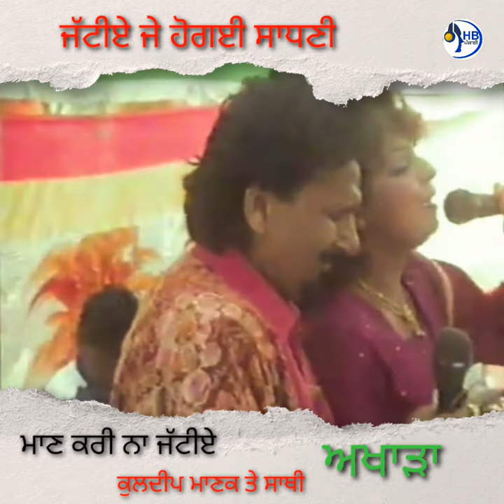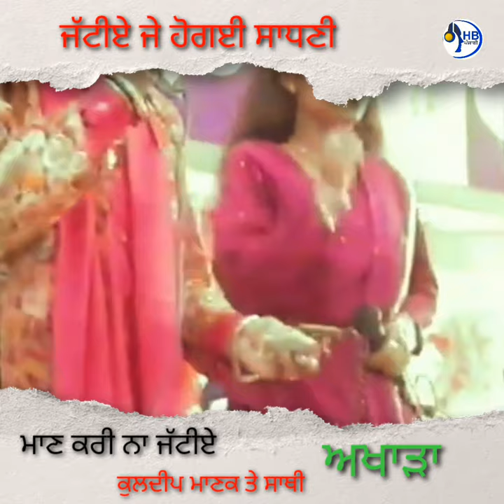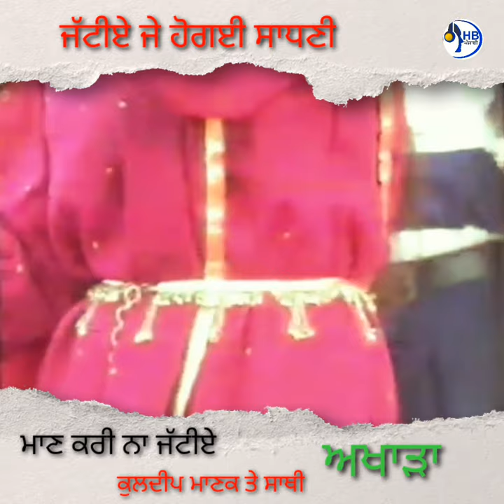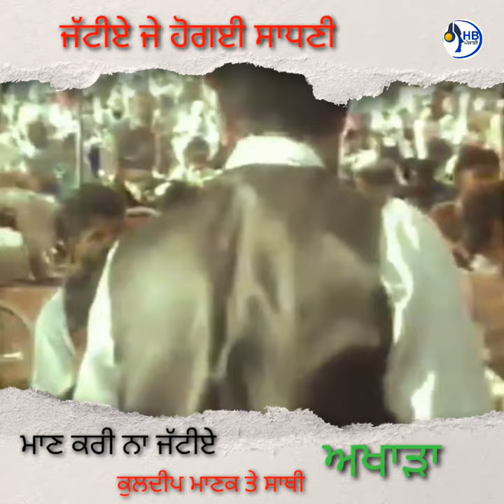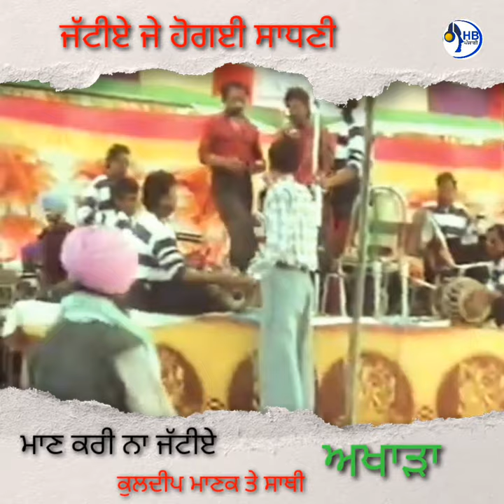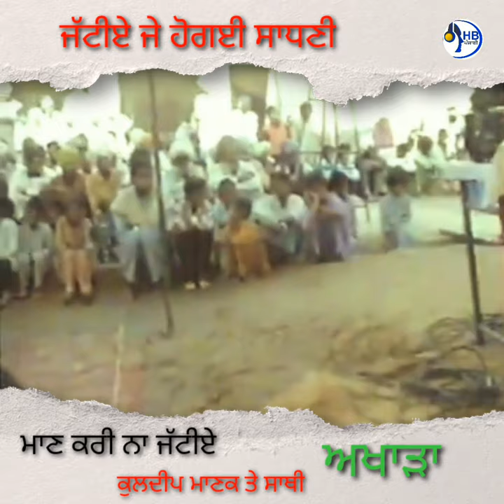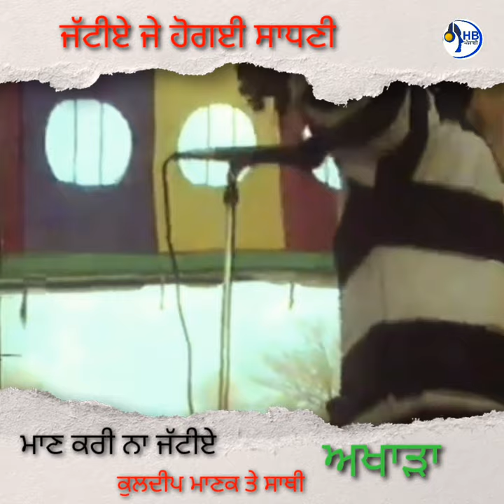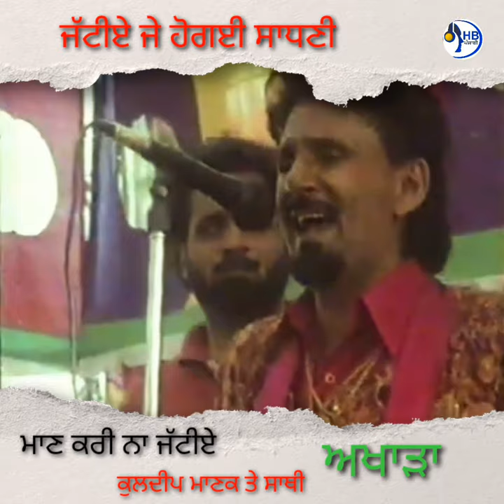kuldeepmanik ਜੱਟੀਏ ਜੇ ਹੋਗਈ ਸਾਧਣੀ,ਮਾਣ ਕਰੀ ਨਾ ਜੱਟੀਏ,ਅਖਾੜਾ,HBPunjabi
ਅਖਾੜਾ ਕੁਲਦੀਪ ਮਾਣਕ ਤੇ ਸਾਥੀ
ਜੱਟੀਏ ਜੇ ਹੋਗਈ ਸਾਧਣੀ
ਮਾਣ ਕਰੀ ਨਾ ਜੱਟੀਏ
ਪੇਸ਼ਕਸ਼ ਹਰਬੰਸ ਸਿੰਘ ਭਦੌੜ 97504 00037